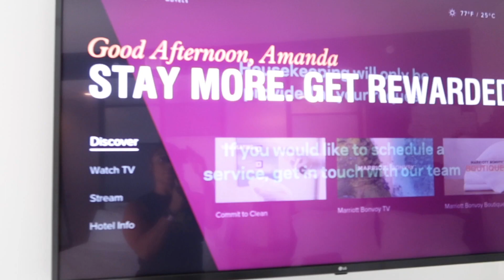Vlog: Road Trip | Reception | & More | BEAUTIFULMANDEE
Hey beauties!!!

Welcome to a mini road trip Vlog to Kansas City for the reception. 💕💕

BeautifulMandee23

                              ❤️Xoxo❤️